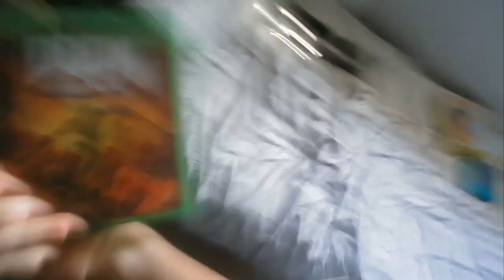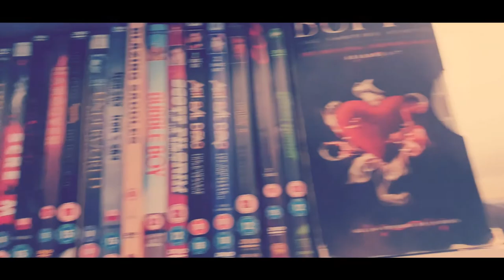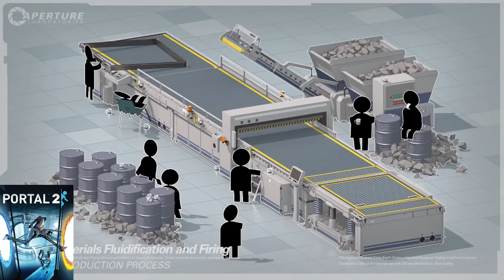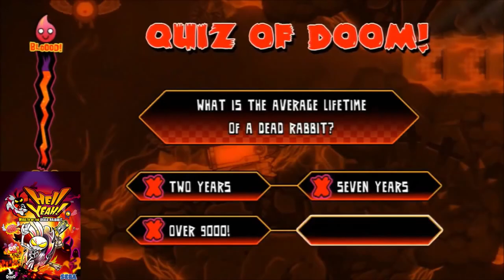Jack's Top 100 Video Games (41-50)